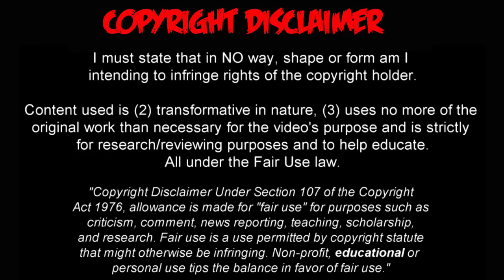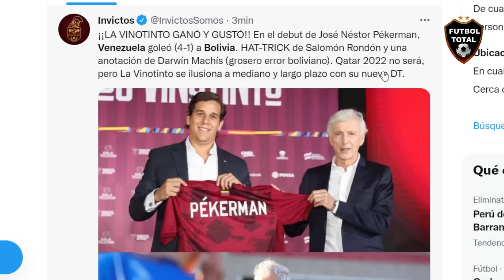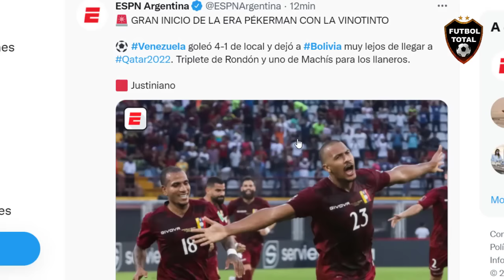ELOGIOS a JOSE PEKERMAN por GOLEADA de VENEZUELA vs BOLIVIA 4-1 en ELIMINATORIAS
DATOS EXTRAS:

Pékerman debutó con un triunfo: Venezuela goleó a Bolivia

Con un triplete de Rondón y otro de Machís, la Vinotinto le ganó 4-1 a la Verde como local por la fecha 15 de las EliminatoriasSudamericanas rumbo al Mundial de Qatar 2022.

- GOLEÓ LA VINOTINTO

¡Pekerman debutó con triunfo! Venezuela aplastó 4-1 a Bolivia en la eliminatoria sudamericana

- GOLEADA EN EL DEBUT DE PEKERMAN

Venezuela, con un triplete de Salomón Rondón, goleó 4-1 a Bolivia en el cierre de la Fecha 15 de las Eliminatorias.

- Mejor arranque imposible para Pékerman. Triunfazo con goleada de Venezuela ante Bolivia , en la mejor presentación de la Vinotinto en toda la Eliminatoria.

Actuación magistral de Rondón, con hattrick incluido. Sonríe José..

- Debut redondo para Pékerman con Venezuela. Goleó 4-1 a Bolivia, su equipo mostró funcionamiento con pocos días de trabajo, el delantero anotó un hat-trick, el enganche fue figura, los laterales dieron juego e hizo debutar a juveniles

- En el debut de José Pekerman no podían faltar los goles de el. Salomón Rondón se apuntó un HAT-TRICK para comandar una nueva victoria de Venezuela en las presentes Eliminatorias ante Bolivia.

- GRAN TRIUNFO VINOTINTO!

La selección de Venezuela venció 4-1 a Bolivia , por las eliminatorias sudamericanas rumbo al Mundial de Qatar 2022 . Este compromiso se llevó a cabo en el Estadio Agustín Tovar, en la ciudad de Barinas.

¡LA VINOTINTO GANÓ Y GUSTÓ!! En el debut de José Néstor Pékerman, Venezuela goleó (4-1) a Bolivia. HAT-TRICK de Salomón Rondón y una anotación de Darwín Machís (grosero error boliviano). Qatar 2022 no será, pero La Vinotinto se ilusiona a mediano y largo plazo con su nuevo DT.

🔔RECIBE NOTIFICACIONES CADA VEZ QUE PUBLICO UN NUEVO VÍDEO:
2. Dale Check a: "Recibir todas las notificaciones de este canal"
3. Dale a guardar